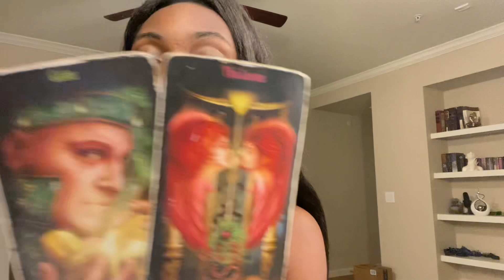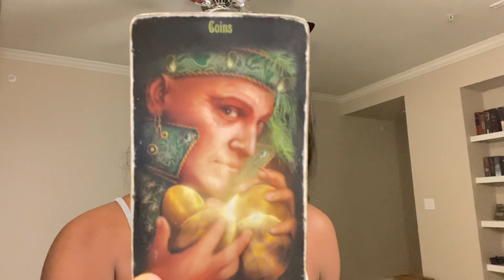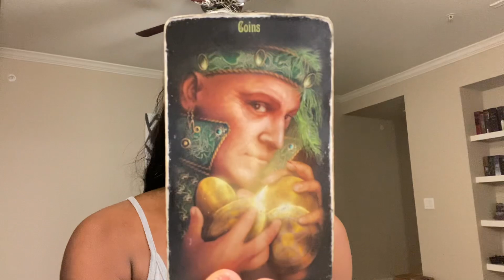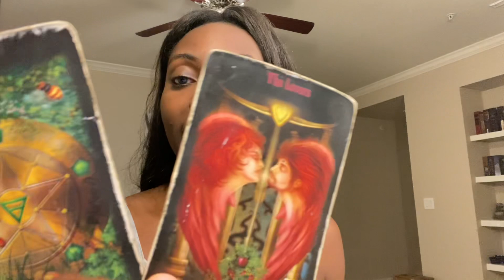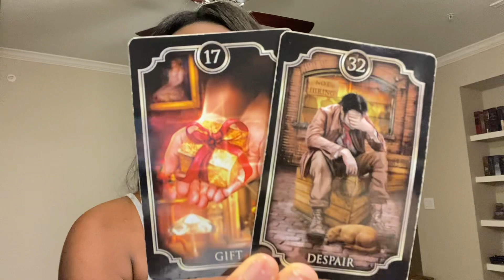TAROT VIERGE PARTIE 2: “PROTÈGE CELLE QUE TU AIMES.”